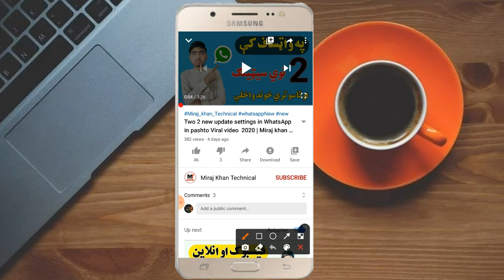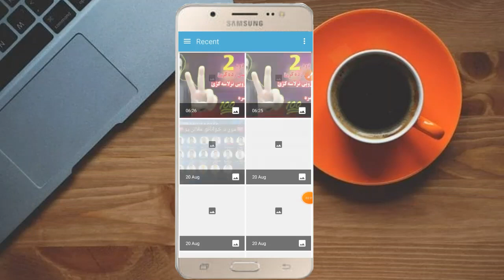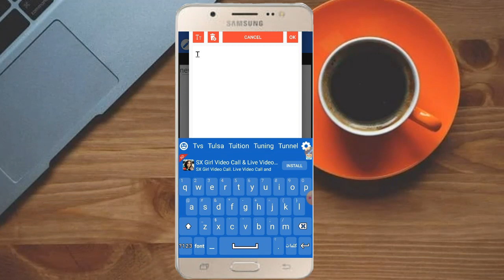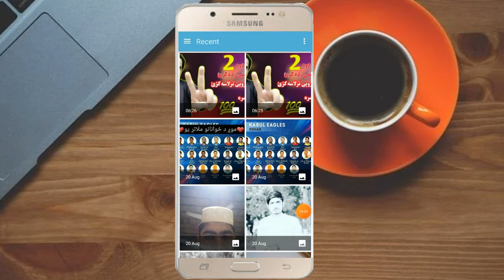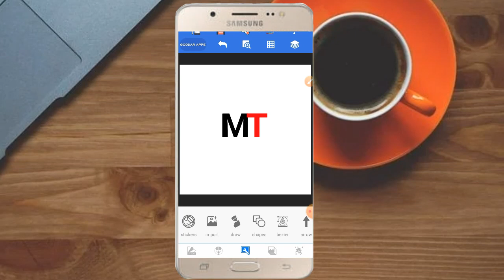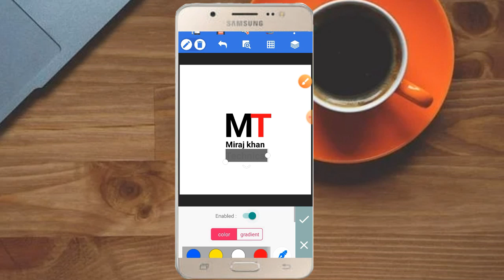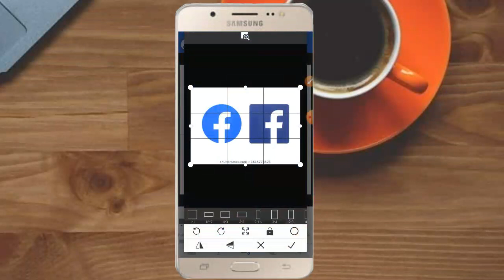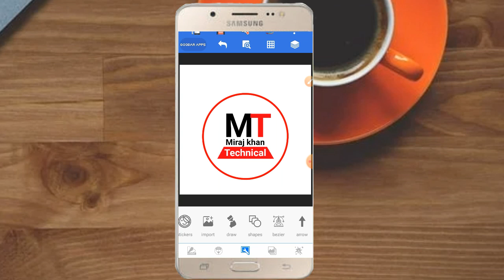How to make a logo in pashto 2020 | Miraj Khan Technical لوګو جوړولو طریقه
لوګو جوړول
create logo